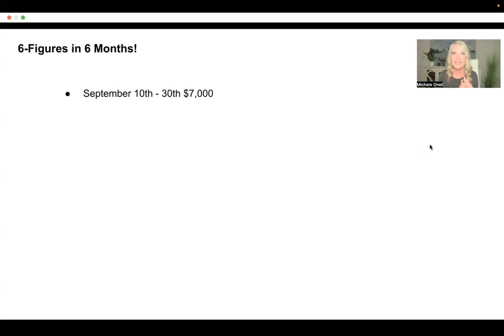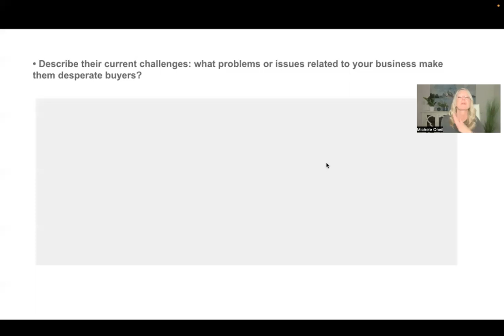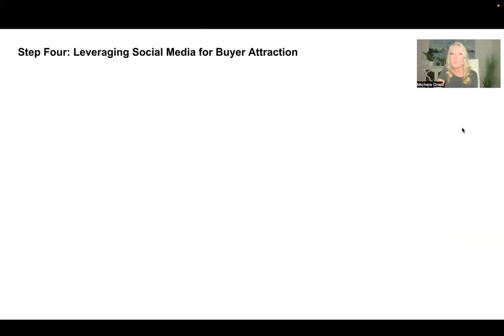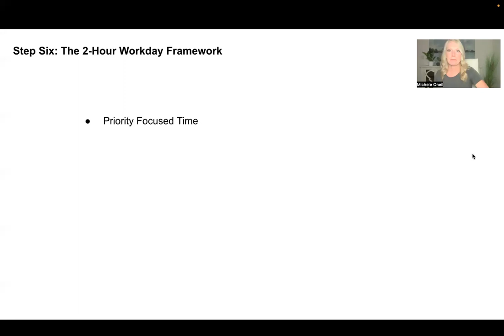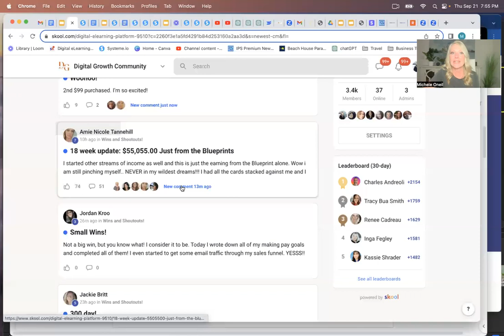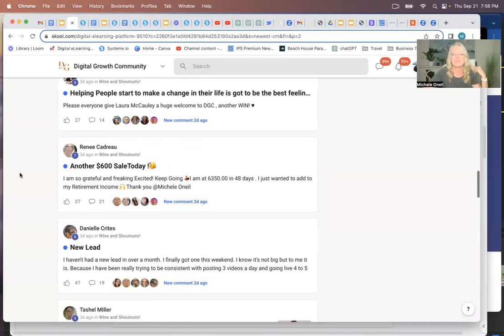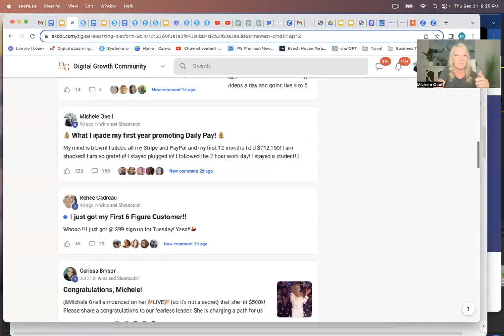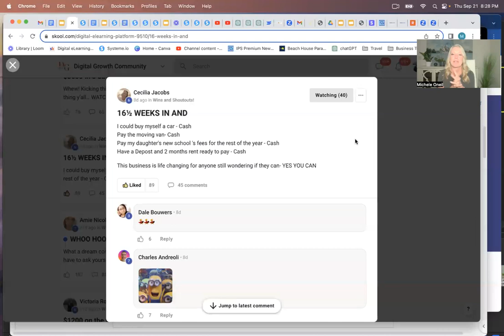How would a 6-figure income in 6 months change your life??? Earn in dollars here in South-Africa.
A six-figure income within six months could be life-altering in numerous ways. Financially, it could provide stability, alleviate immediate concerns about bills or debts, and offer a newfound sense of security. This level of income might enable investments in personal growth, such as pursuing further education or starting a business. It could also open doors to experiences that were previously out of reach, like travel, homeownership, or supporting loved ones. Beyond the material aspects, achieving such a milestone in a short time frame could boost confidence, validate hard work, and inspire a sense of accomplishment, potentially paving the way for even greater success in the future.